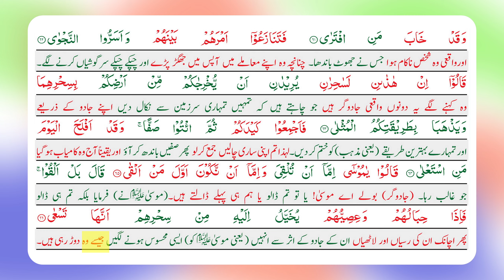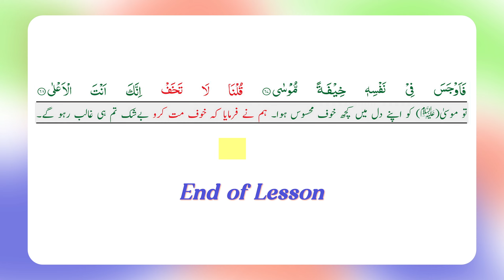Surah Taha Translation | Class 9 | Ayat 1-68 | Lesson # 3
A Lecture by Ms. Asma Kiran of Surah Ta'Ha for Class 9th Tarjuma tul Quran Book, Punjab Textbook Pakistan.

Ajar Institute YouTube Channel

-- Timestamps --
0:00 Intro

Our main goal in creating this channel is to facilitate students, teachers, & parents for understanding the Quran in an easy way.
We also want to cover their Quranic syllabus as mandated by the government and achieving high grades. Inshallah!

Let's strive to be the best as per the below Hadees of prophet Muhammad SAW:

خیرکم من تعلم القران وعلمہ
"The best among you, are those who are involved in learning and teaching of Quran."

We pray that Allah accepts our efforts and includes us among those who try to learn Quran for themselves and teach it to others.

- Instructor: Asma Kiran  @Circle of Islam